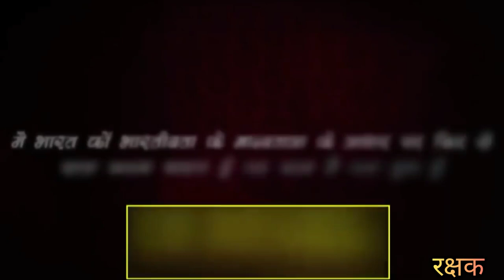अब मुझे शर्म आती है।क्युकी सपने तो हमारे बहुत ऊंचे थे।।bharat rakshak ।।bharat swabhiman।।rajivdixit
नमस्कार दोस्तो,

दोस्तो राजीव दीक्षित जी को कोन नहीं जानता है। भारतवर्ष में शायद ही कोई होगा जो राजीव दीक्षित जी को नहीं जानता होगा। श्री राजीव दीक्षित जी का जन्म उत्तर प्रदेश के इलाहबाद (वर्तमान में प्रयागराज) में हुआ था। राजीव दीक्षित जी एक भारतीय वैज्ञानिक और एक आयुर्वेदिक चिकित्सा थे। राजीव दीक्षित जी चाहते तो जीवन की रंग-रैलियां मना सकते थे। लेकिन राजीव दीक्षित जी को लगा भारत की आज़ादी खतरे में है। इसीलिए राजीव दीक्षित जी ने आज़ादी बचाओ आंदोलन शुरू किया और तन मन से आज़ादी बचाओ आंदोलन को सफल बनाने में अपना पूरा जीवन त्याग दिया। उनके इसी त्याग की कहानी हम इस चैनल पर उपलब्ध वीडियो में देखेंगे और अपने जीवन मै उनके विचार को धारण करेंगे। दोस्तो अपना अपना योगदान देश के प्रति देने का समय आ गया है। अगर आज आपने अपना योगदान देश हित में नहीं दिया तो आने वाली पीढ़ी हमे कभी माफ नहीं करेगी। कुछ लोग पैसे के लिए भारत का अस्तिव मिटाते जा रहे हैं और अंग्रेजियत को बढ़ावा दे रहे हैं। जिनको अंग्रेजी नहीं आती उन लोगो को पता है कि अंग्रेजी ना आने के क्या क्या दुष्परिणाम है। जिन लोगो को अंग्रेजी आती है वो लोग पैसे छाप रहे हैं लेकिन किसी ने भी कभी इस अंग्रेजियत को खत्म करना उचित नहीं समझा। क्युकी उन लोगो को पैसे से मतलब है ना कि देश की हालत से और इसका परिणाम हिंदी बोलने वाले मजदूर को भुगतना पड़ता है। आने वाली पीढ़ी में भी इन मजदूरों के बच्चे ही मजदूरी करेंगे। क्युकी मुझे नहीं लगता कि हमारे देश के हिंदी मजदूर अपने बच्चो को अंग्रेजी माध्यम वाले स्कूल में पढ़ा भी पाएंगे जिस प्रकार से महंगाई बढ़ रही है। दर्द तो बहुत है मेरे दिल में लेकिन पूरी बात लिख कर नहीं बता पाऊंगा। कुछ लोग ये कहेंगे की अंग्रेजी क्यों नहीं सीख लेते सारी परेशानी दूर हो जाएगी। क्यों सीखे अंग्रेजी हम किस अंग्रेज़ ने हिंदी सीखी है नौकरी करने के लिए। हम अंग्रेजी सीख लें लेकिन अंग्रेजी सीख कर जो लोग अमीर बनके बैठे है अगर वही लोग चाहें तो अंग्रेजी सीखने की जरूरत ही नहीं पड़े। लेकिन किसी को क्या फर्क पड़ता है देश बर्बाद हो रहा है तो होने दो। हमें अंग्रेजियत को मिटाना हैं। आप पूछेंगे की हम क्या योगदान दे। दोस्तो आपको सिर्फ वीडियो को देख कर दूसरों के पास सेंड करना है। ताकि राजीव दीक्षित जी के विचार जन जन तक पहुंच सकते। शायद उन लोगो में से कोई फिर राजीव भाई,भगत सिंह,चंद्रशेखर,महात्मा गांधी जैसे लोग पैदा हो जाएं।आप अपना काम कीजिए फल की जिंता मत कीजिए। मै तो भारत माता की रक्षा में अपना योगदान दे रहा हूं। आप भी भारत माता की रक्षा में अपना अपना योगदान दीजिए। ताकि आने वाली पीढ़ी हमें खोसे नहीं।